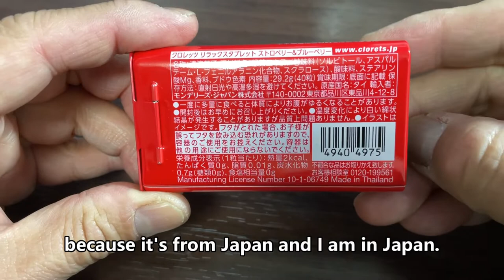OMG!!! THESE JAPANESE CLORETS ARE DELICIOUS!